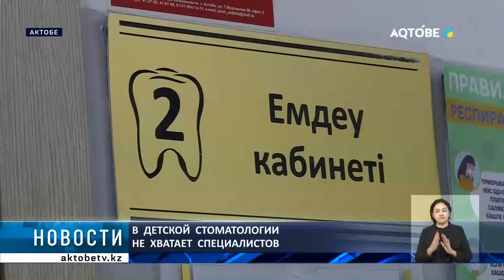В детской стоматологии не хватает специалистов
В каникулярное время у школьников и период отпусков их родителей в областной детской стоматологии наблюдается большое скопление маленьких пациентов. Люди вынуждены долго ожидать своей очереди на приём к специалисту.

В этой связи требуется более вместительное здание. Кроме того, имеется нехватка детских стоматологов. Об этом нашей съемочной группе сообщил главный врач детского медицинского учреждения.